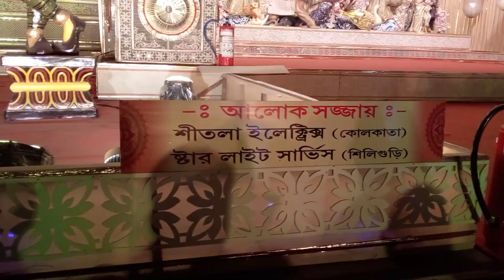Central colony siliguri